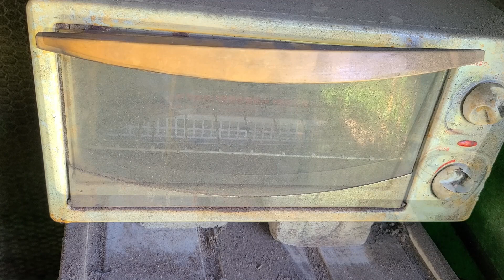Making a Peskaz Knife from a Giant Saw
Good day!!
This knife is a camping knife inspired by Indian knives.
The blade is curved like a Persian blade.
It can become more popular at campsites.